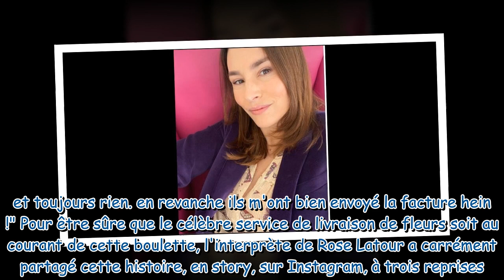Vanessa Demouy, sa fête des Mères sacrément gâchée : "Je suis tellement désolée pour ma petite maman